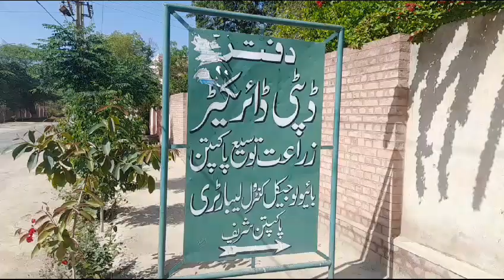عارف والہ میں محکمہ زراعت کی مہنگی کھاد بیچنے والوں کے خلاف کارروائیاں جاری ہیں مقدمات درج